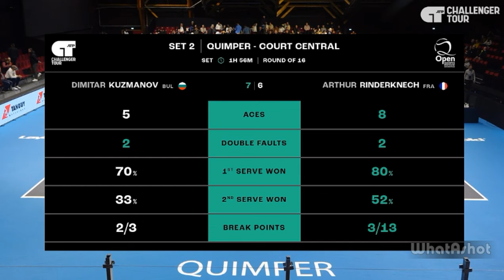Arthur Rinderknech vs Dimitar Kuzmanov | QUIMPER 2024